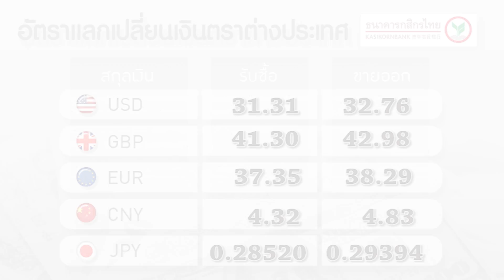เกาะสถานการณ์ 10.30 น. (14/09/61)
09.06 น. นายกฯประชุมคกก.ทรัพยากรน้ำแห่งชาติ
09.23 น. พท.-ปชป.พร้อมประชุมใหญ่หลังคสช.คลายล็อก
09.36 น. พลังชาติไทยแจงกก.บห.ลาออกไม่กระทบ
09.42 น. สนช.เปิดเวทีให้ประชาชนกระทู้ถามรบ.แก้ปัญหา
09.53 น. แลกเปลี่ยนขาย32.76บ./ดอลลาร์